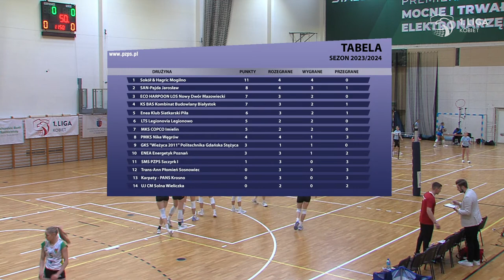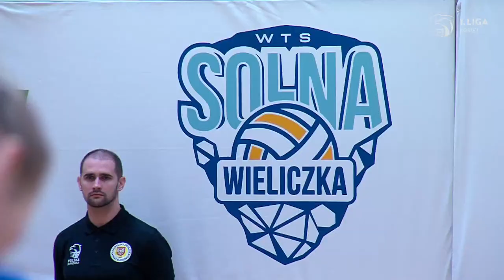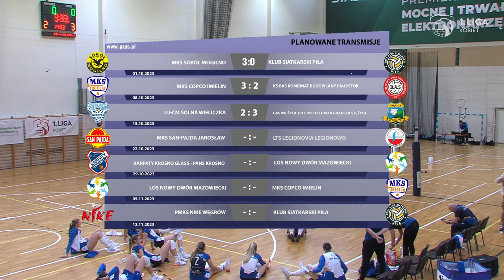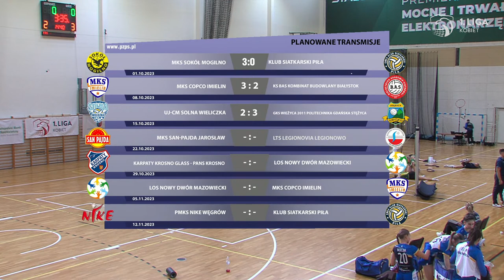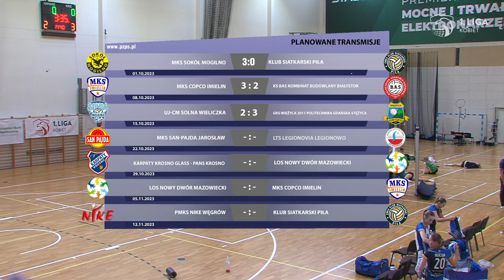1. Liga Kobiet: UJ-CM Solna Wieliczka - GKS Wieżyca 2011 Politechnika Gdańska Stężyca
Zapraszamy na transmisje z meczów 1. Ligi Siatkówki Kobiet w sezonie 2023/24. W każdej kolejce pokazujemy na naszym kanale jedno wybrane spotkanie. W 3. kolejce będzie to mecz UJ-CM Solna Wieliczka - GKS Wieżyca 2011 Politechnika Gdańska Stężyca. Początek transmisji 13 października (niedziela) o 11:50.